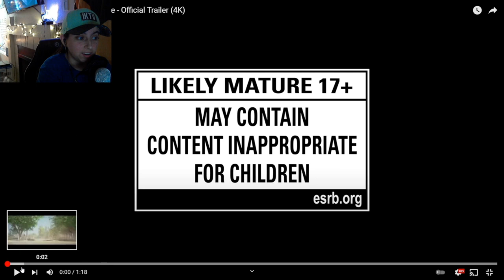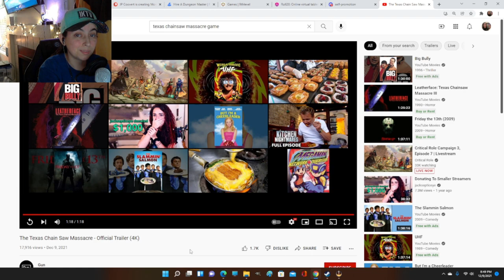The Texas Chainsaw Massacre Video Game 2021 Reaction